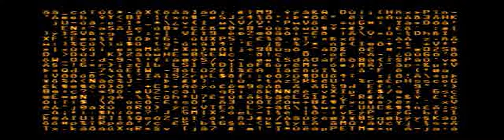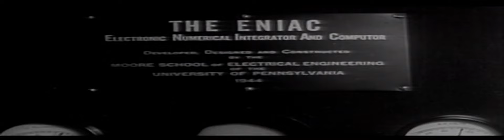Omega Boost - all videos for the Playstation 1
00:00 - OPEN_ALL.IKI
04:53 - END_ALL.IKI
07:08 - INTER1.IKI
07:21 - INTER2.IKI
07:35 - INTER3.IKI
07:43 - INTER4.IKI
08:16 - STAFF320.IKI